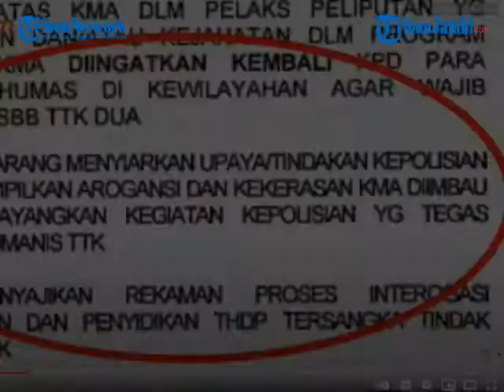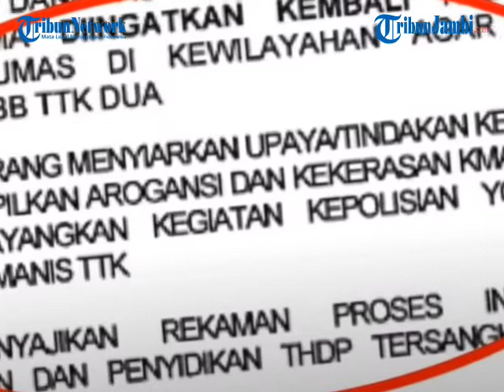KAPOLRI CABUT SURAT TELEGRAM LARANGAN MEDIA TAYANGKAN KEKERASAN POLISI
TRIBUNJAMBI.COM-Polri membatalkan Surat Telegram Kapolri yang mengatur tentang pelaksanaan liputan.

Surat telegram nomor ST/750/IV/HUM.3.4.5./2021 itu sebelumnya diteken Kapolri Jenderal Listyo Sigit Prabowo tanggal 5 April 2021.

Telegram berisikan 11 poin tentang pelaksanaan peliputan bermuatan kekerasan/dan atau kejahatan dalam program siaran jurnalistik.